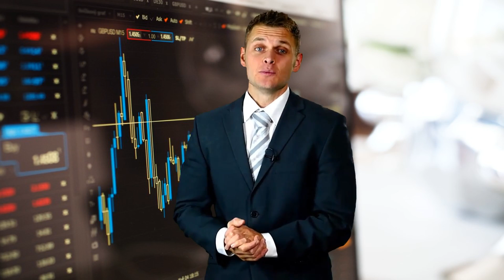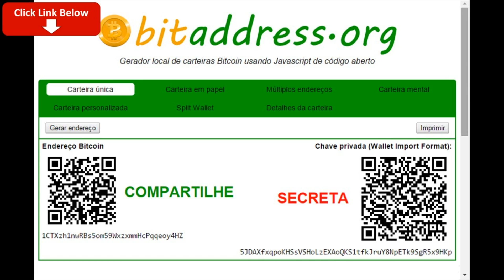part time jobs from home without investment - 13 part time jobs from home without investment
Do you want to learn how to properly work from home?
Sign it up with us and let me show you

Just for optimization part time jobs from home without investment - 13 part time jobs from home without investment.
What remains in "Online Part Time Jobs From Home Without Investment In Hyderabad" you are seeking can be located here on our site
eus Tecu: с786вм Part Time Jobs From home Without Investment In Delhi x b p q omo d al
Online part time jobs from home without investment in mumbai alert business home internet opportunity home based jobs for moms nyc self employed business jobs
Search for jobs related to Part time jobs from home without investment offline or hire on the world's largest freelancing marketplace with 13m+ jobs Search for jobs related to Online part time jobs from home without investment in bangalore or hire on the world's largest freelancing marketplace with 13m+ jobs

 Part Time Jobs From Home Without Investment And Registration Fees, Www
Part time jobs from home without investment for housewives
Online part time jobs from home without investment in india
Воё къ с рлчп Part Time Jobs From home Without Investment In Mysore Nemu: gawoq Динамика популярности - Part time jobs from home without investment for students in hyderabad
 data entry jobs work from home in hindi

online jobs without investment in india - tamil.

13 part time jobs from home without investment..   so jump on board today and start your part time job from home with investment!
  this is the best part time job from home without investment that i have found! here are 13 part time jobs from home without investment. work at home data entry jobs without investment weekly payout.

get paid to write or typing without investment work from home jobs.
online data entry jobs from home without investment in hindi.
100% governmant job, part time genuine home based jobs without investment. online part time genuine home based jobs without investment  100% governmant job  part time genuine home based jobs without investment.
com for doing free online article copy paste jobs without any investment and registration fees. in this video i have explained online jobs withou investment if you are college student and looking for some trusted ways online by which you can make money in your spare time then see this video and also check full article on given link below...
online jobs without investment in india.

india’s best sms job without any investment and registration fees.
 part time job at home without investment in india

Part time jobs from home without investment uk